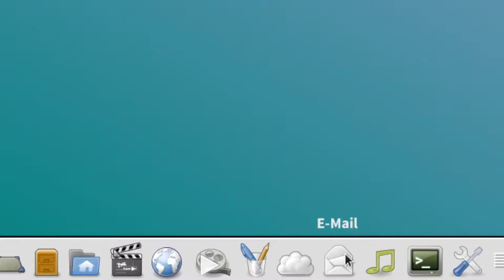Das Internet braucht dich! Deine Stimme für die Netzneutralität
Im vergangenen Oktober verabschiedete die EU eine Verordnung zur Netzneutralität. Diese bleibt aber an entscheidenden Stellen vage und unscharf. Obwohl sie bereits seit April dieses Jahres in Kraft ist, ist bislang unklar, wie sie in der Praxis umgesetzt werden soll. Das Gremium der europäischen Telekom-Regulierer (BEREC) sollte diese Unwägbarkeiten beseitigen, indem es Leitlinien zur Auslegung und Anwendung der Verordnung aufstellt.

In der gegenwärtigen Fassung schaffen die Leitlinien jedoch auch keine Klarheit. Stattdessen wird die Entscheidung über die wesentlichen Fragen den Regulierungsbehörden der Mitgliedstaaten zugeschoben: Ist Zero-Rating nach der Verordnung erlaubt? Unter welchen Voraussetzungen dürfen Spezialdienste angeboten und Maßnahmen des Verkehrsmanagements ergriffen werden? Damit sich hier nicht allein die Sichtweise der Telekom-Lobby durchsetzt, kann die Zivilgesellschaft noch bis zum 18. Juli im Rahmen einer öffentlichen Konsultation Verbesserungsvorschläge zu den Leitlinien unterbreiten. Ende August schließlich will BEREC die finale Fassung der Leitlinien öffentlich vorstellen.